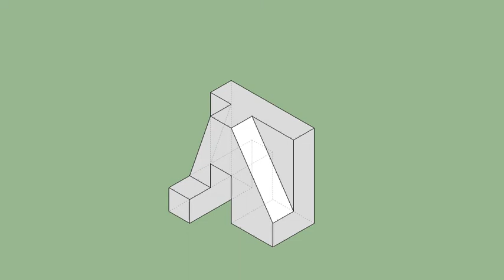育才出版-基礎圖學空間感練習本-第116頁第205題（三視圖轉等角圖部份）